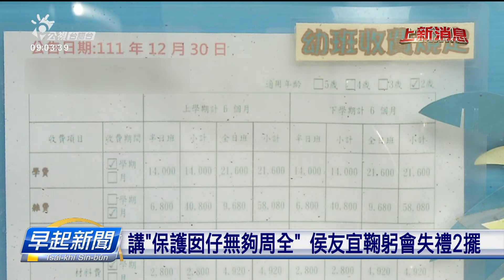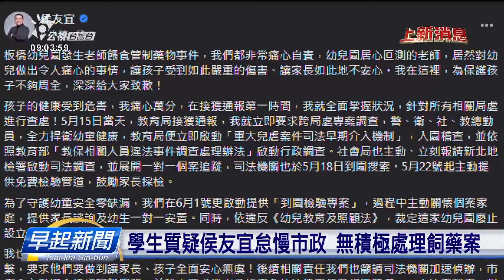侯友宜去政大演講 予學生抗議幼兒園安眠藥案 | 公視台語台 | 20230609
新北市長侯友宜，昨暝去政治大學演講，煞因為幼兒園飼愛睏藥的案件，有學生攑標語、喝口號抗議；侯友宜講無共囡仔保護好勢，向落來會失禮2改。毋過學生表示，應該針對處理代誌的速度態度會失禮。

四節新聞 ：　逐工（每天）09:00 / 12:00 / 15:00（拜一至拜五） / 19:00